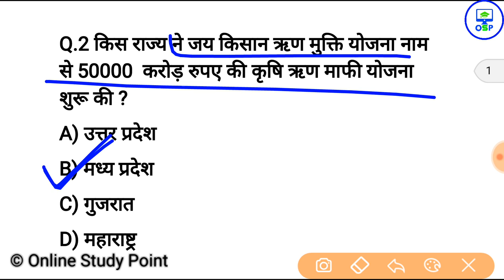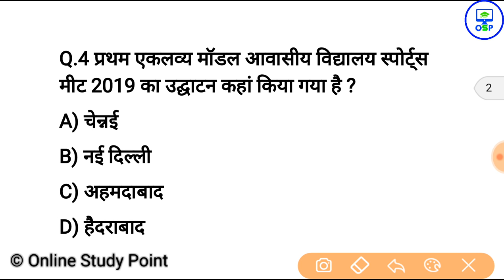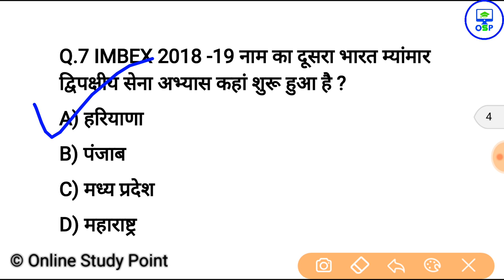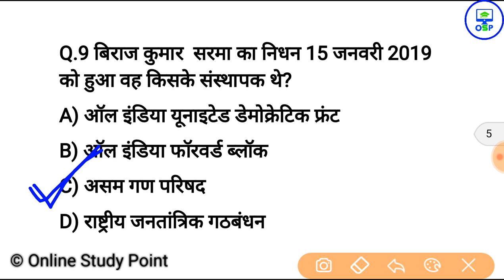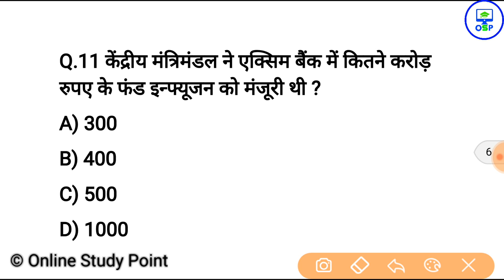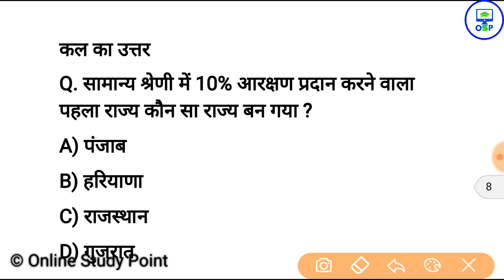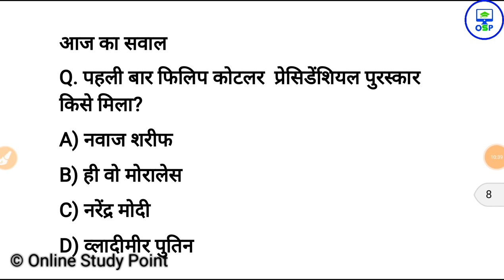17 जनवरी करेन्ट अफेयर्स हिंदी रट लेना | Daily Current Affairs Booster 17 th january -Online study